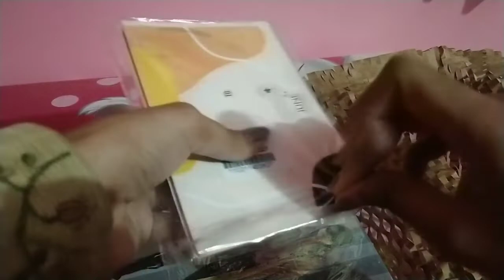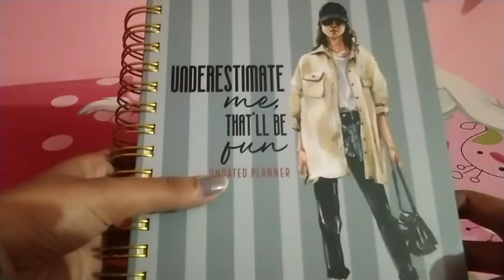ASMR unboxing - undated plannar , sticky notes , post cards 🐤